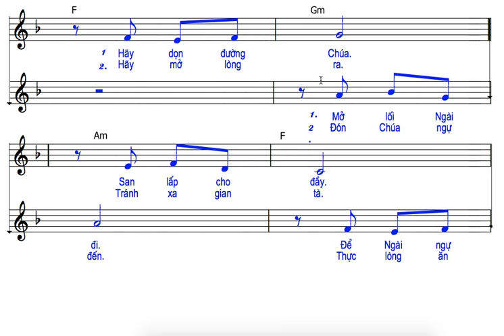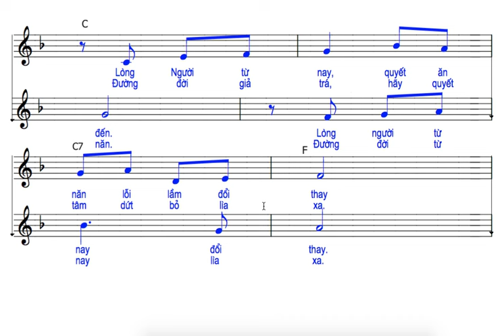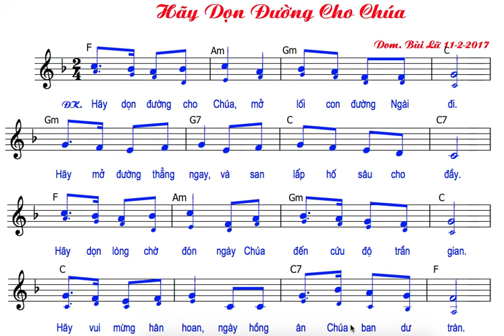TẬP HÁT : MV HÃY DỌN ĐƯỜNG CHO CHÚA ( DOM. BÙI LỮ )